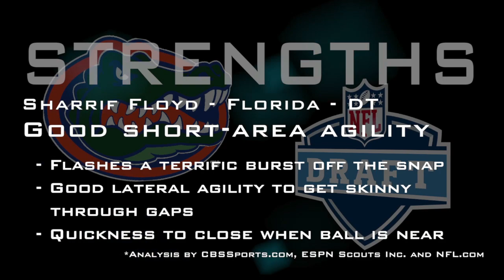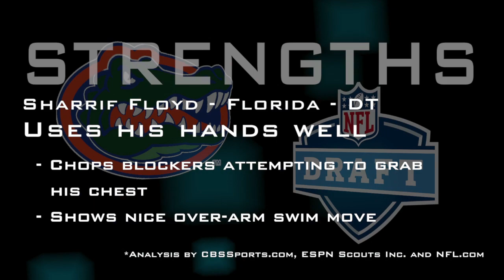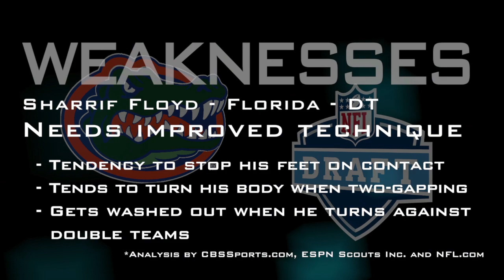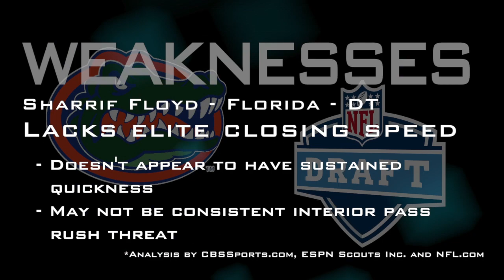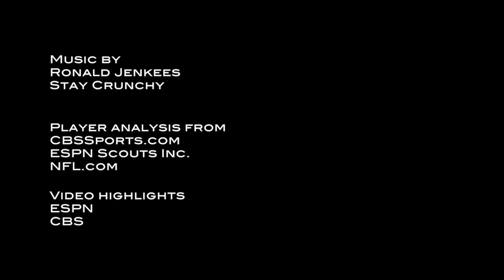Sharrif Floyd - 2013 NFL Draft Profile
Highlights breaking down the strengths and weaknesses of Florida defensive tackle Sharrif Floyd.

Highlights: ESPN and CBS
Player analysis: CBSSports.com, ESPN Scouts Inc. and NFL.com